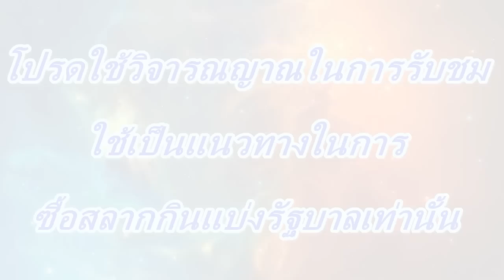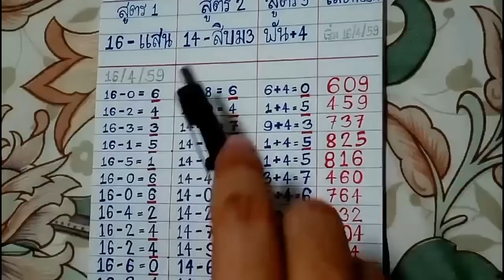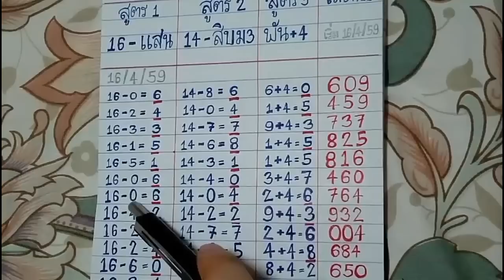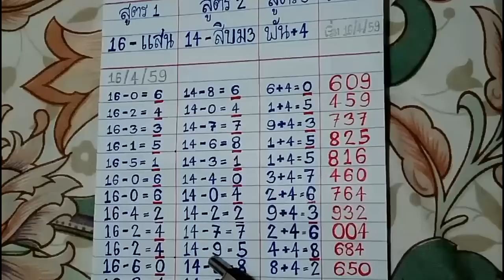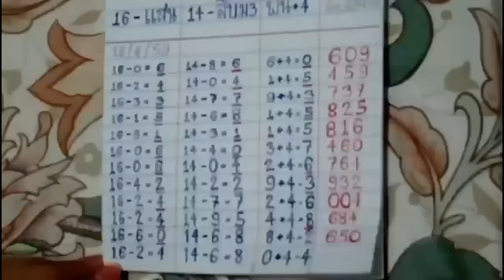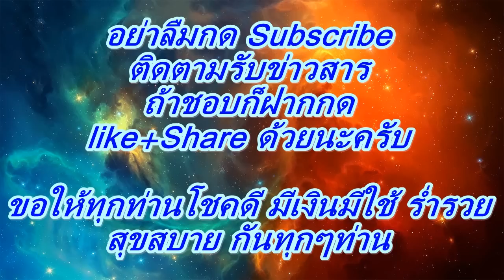สูตรหวยให้เลขตัวเดียวบน 1/10/59 ถูก11งวดติด หวยสูตร เลขวิ่งบนระยะสั้นสามสูตร หวยทำมือ BY JEAW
***รวมคลิปทั้งหมดของหวย งวดวันที่ 1 ตุลาคม 2559***
***โปรดใช้วิจารณญาณในการรับชม ใช้เป็นแนวทางในการซื้อสลากกินแบ่งรัฐบาลเท่านั้น ขอให้ทุกคนโชคดีมีเงินมีทองใช้ ขอให้รวยๆเฮงๆกันทุกๆท่าน ติดตามสูตรหวยเด็ดหวยดัง ได้ที่